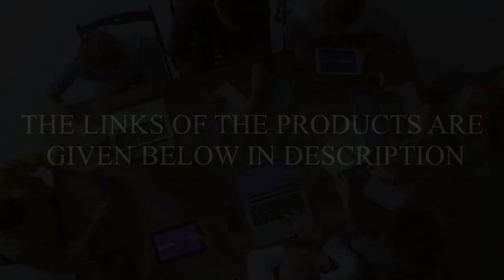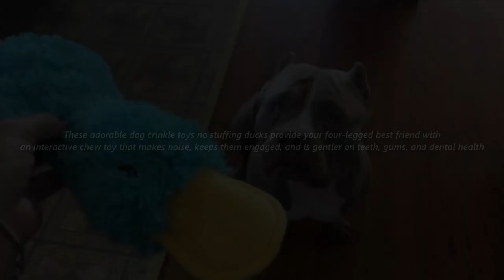Best Dog Toys 2023 (TOP 3 Picks For Any Budget ) Promarkit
Links to the Best Dog Toys 2023 are listed below. At Promarkit, we've researched the Best Dog Toys 2023 on Amazon saving you time and money.

3-Multipet Plush Dog Toy

1-Best Pet Supplies

► Promarkit is a participant in the Amazon Services LLC Associates Program, an affiliate advertising program designed to provide a means for sites to earn advertising fees by advertising and linking to Amazon.com. As an Amazon Associate, I earn from qualifying purchases.

Hope you enjoyed my Best Dog Toys 2023 video.